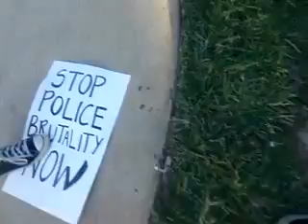occupy denton oct 29th rally